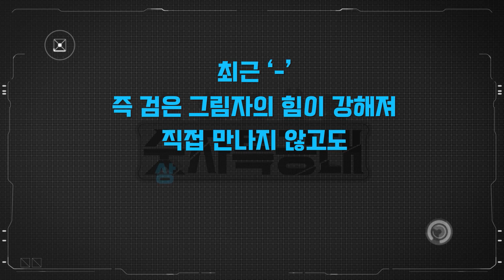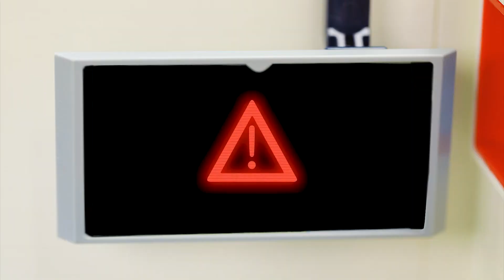[미니특공대:숫자특공대X플레이런TV] 시즌2 EP4-제이와 제키 형제의 어긋난 우정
미니특공대:슈퍼공룡파워 X 플레이런TV가 만났다!
사라지는 숫자를 수호하라! 숫자특공대가 되어 출동 🏃‍♂️

감기에 걸린 제키🤧를 위해 자신이 무거운 짐을 대신 들어주려하는 제이.
하지만 숫자마법에 걸려서 오히려 가벼운걸 자신이 들고 무거운 건 자꾸 제키에게 주는데...

매주 목-금 9시35분 플레이런TV방영
KT 올레TV 974번 / SK Btv 201번 / LG U+TV 211번 / 케이블TV(홈페이지참조)

지금 바로 삼지애니메이션 공식 유튜브 채널 ▷[구독]◁ 버튼을 꾸욱 눌러주세요!